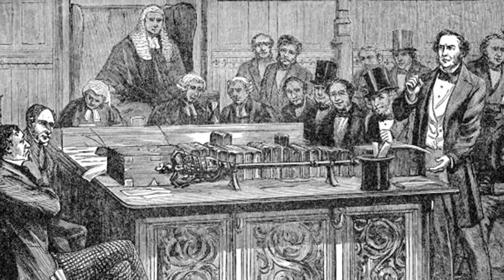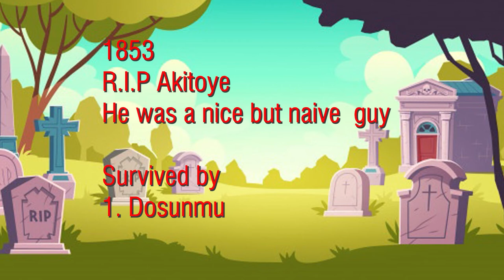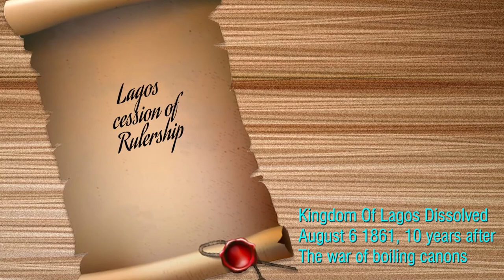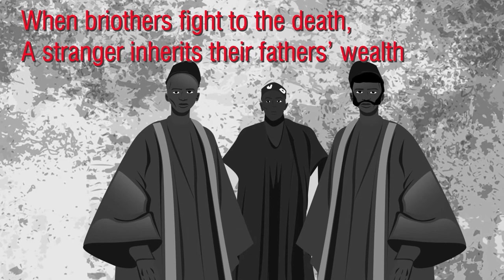History Of Lagos , Part 4 , The Boiling Canons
History Of Lagos,  finale in the series sees a divided Lagos engage in one last epic struggle . This time a world super power is involved , rule Britannia?

Animation by @graphics_messiah (IG), Hughes Ekpei
Story and Narration:  Tayo Bastos